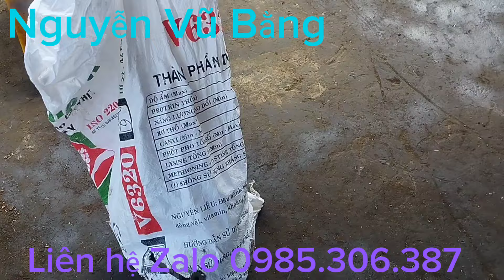91 Làm Bơm HST KUBOTA SR75 Của Máy Tuốt Nhật Phần 1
anh em theo dõi nha